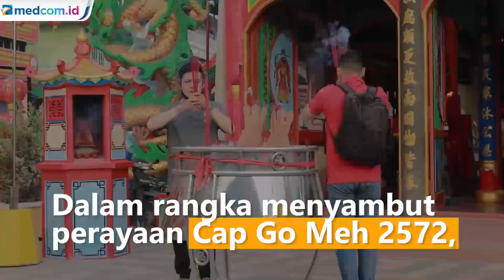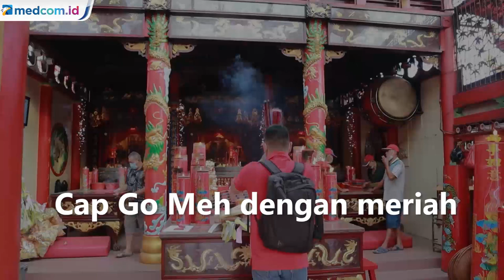Sambut Cap Go Meh, Warga Singkawang Jalani Ritual Tolak Bala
Dalam rangka menyambut perayaan Cap Go Meh 2572, sejumlah Tatung atau Lauya di kota Singkawang, Kalimantan Barat melaksanakan ritual tolak bala dengan berjalan kaki mendatang sejumlah kelenteng dan vihara tertua. Ritual yang biasanya disertai bunyi-bunyian serta pawai keliling kota, kali ini ditiadakan lantaran pandemi COVID-19 masih melanda.

Beginilah suasana ritual tolak bala yang dilaksanakan oleh sejumlah Tatung atau orang pilihan dewa dalam menyambut perayaan  hari ke 15 penanggalan imlek atau yang disebut Cap Go Meh 2575 tahun 2021 di kota Singkawang, Kalimantan Barat.

Sebelum melaksanakan ritual, mereka mendatangi kelenteng dan vihara. Para Tatung terlebih dahulu melakukan ritual bakar dupa/kemenyan untuk memanggil para arwah serta atraksi menduduki tandu yang sudah di pasang mata pedang dan tombak.

Setelah kerasukan arwah leluhur, Tatung yang merupakan anak muda berjalan kaki mendatangi sejumlah kelenteng dan vihara tertua di kota Singkawang. Menurut Hery Kin, tokoh warga Tionghoa kota Singkawang sejumlah Tatung yang berjalan kaki menuju kelenteng dan vihara di hari ke 15 penanggalan imlek merupakan ritual tolak bala dan ada tradisi warga Tionghoa sejak zaman dahulu yang wajib dilaksanakan.

Puncak perayaan Cap Go Meh biasanya dirayakan dengan festival lampion atraksi ratusan tatung lauya arak-arakan naga dan barongsai. Namun pada tahun ini, acara tersebut ditiadakan oleh pemerintah kabupaten singkawang. Hal itu disebabkan pandemi COVID-19 yang masih melanda. Warga tionghoa di singkawang berharap pandemi segera usai dan tahun depan. Mereka bisa kembali merayakan Cap Go Meh dengan meriah. METRO TV/ Nasir Putra.